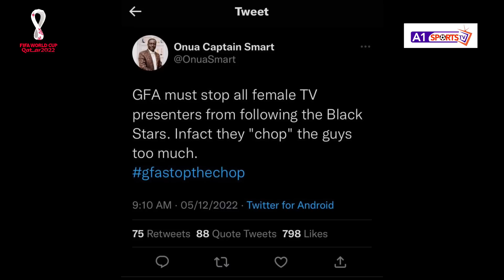Black Stars News: Female TV presenters ‘chop’ 😳😳Black Stars players – Captain Smart